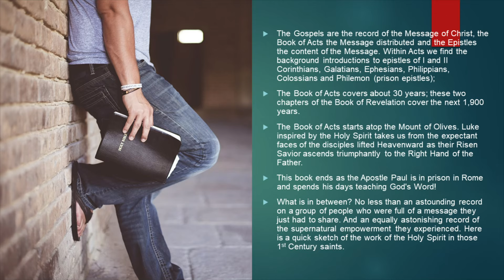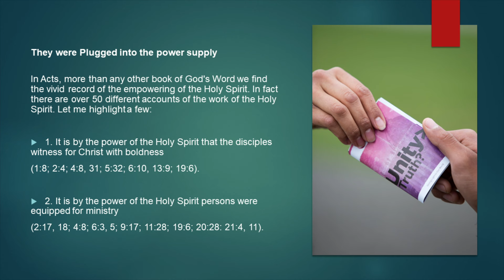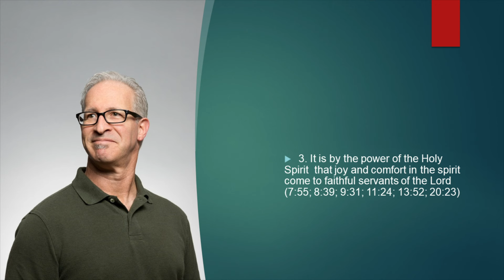BOLDLY SERVING JESUS--Acts Shows Us The Power of the Spirit To Witness, Be Equipped, & Have Joy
THEY WERE PLUGGED INTO
THE POWER SUPPLY

In Acts, more than any other book of God's Word, we find a vivid record of the empowerment of the Holy Spirit. In fact, there are over 50 different accounts of the work of the Holy Spirit. Let me highlight a few:

1. IT IS BY THE POWER OF THE HOLY SPIRIT that the disciples witness for Christ with boldness (1:8; 2:4; 4:8, 31; 5:32; 6:10, 13:9; 19:6).
2. IT IS BY THE POWER OF THE HOLY SPIRIT persons were equipped for ministry (2:17, 18; 4:8; 6:3, 5; 9:17; 11:28; 19:6; 20:28: 21:4, 11).
3. IT IS BY THE POWER OF THE HOLY SPIRIT  that joy and comfort in the spirit come to faithful servants of the Lord (7:55; 8:39; 9:31; 11:24; 13:52; 20:23)
4. IT IS BY THE POWER OF THE HOLY SPIRIT that God gives direction through the inspired Scripture (1:2, 16:28:25), and 5 Spirit-filled persons sensitive to  His voice receive special guidance in crucial situations (8:29, 39: 10:19; 11:12, 28; 13:2, 4:16:6 7; 21;4, 11).  Not only does He help in making decisions,
5. IT IS BY THE POWER OF THE HOLY SPIRIT that truth was confirmed to the hearts of the brethren ( 5:32; 15:8, 28).
6. IT IS BY THE POWER OF THE HOLY SPIRIT that matters of Church discipline and administration were carried out ( 5:3, 9; 6:3, 5: 7:51: 15:28; 20:28).
7. IT IS BY THE POWER OF THE HOLY SPIRIT that the breakthrough of the Gospel to the Samaritans occurred ( 8:15 17 18, 19) and the Gentiles at Caesarea (10:19, 44, 45, 47, 11:12, 15,16; 15:8).
8. IT IS BY THE POWER OF THE HOLY SPIRIT that the church was sending out the first missionaries at Antioch (13:2, 4) and IT IS BY THE POWER OF THE HOLY SPIRIT who assists in various ways, all through the expansion of the church, to the uttermost parts of the earth (13:9, 52; 16:6, 7; 19:2, 6; 20:23, 28; 21:4; 28:25).